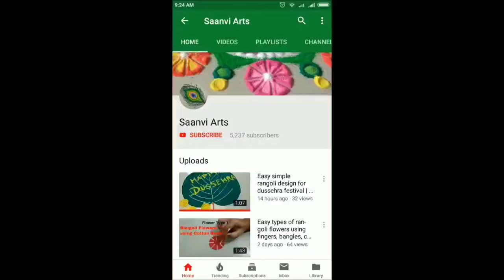Easy Rangoli For Diwali Festival 2020 | Rangoli for Diwali Easy and Beautiful | Om Rangoli Design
In India, rangoli is considered very auspicious. Rangoli is traditionally used for decoration purpose and also it is symbol of good luck. In India, rangoli has very much importance during festivals, auspicious occasions, marriages and other auspicious ceremonies. Rangoli art has many varieties like Sanskar Bharati Rangoli, Simple geometric shapes, flower and petal shapes , rangoli using dots, rangoli using fingers, poster rangoli, nature rangoli, shading rangoli, rangoli design using Stencils, rangoli with colours, rangoli design with flowers and so on. Also, this art is nourishing day by day with very innovative ideas and easy techniques. In different states of India, rangoli is known with different names such as Aripana, Rangavali, Mandana, Chowkpurana , Alpana, Chowk pujan, Kolam ,Muggu, Muggulu.  Border Rangoli designs or Simple Flower/leaf designs are important in Rangoli types.

Here In my channel, I am also showing some very Simple Rangoli designs for beginners, even kids can draw these Rangoli designs easily. You can try this rangoli during various festivals like Diwali, Dashahara, Sankranti, Gudhi Padva, Navratri, Ugadi, Ganesh puja or Ganapati Festival, Durga Puja, Women’s day & also for Rangoli Competitions. These rangoli designs have beautiful and unique combination of colors and it also gives a 3d effect. Also this channel will guide beginners about how to draw rangoli step by step.

Also, I will share videos of Rangoli design using Stencils, Rangoli design using CD, Rangoli Design using matchstick, Rangoli using Comb, Rangoli using simple kitchen tools etc.